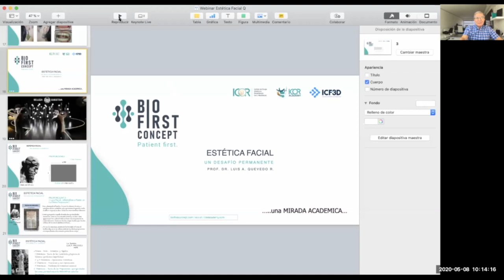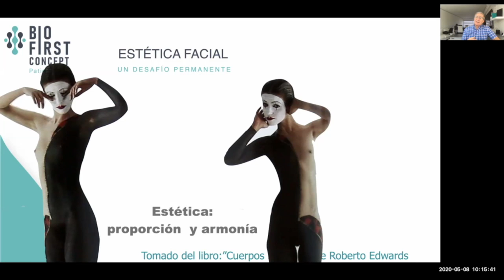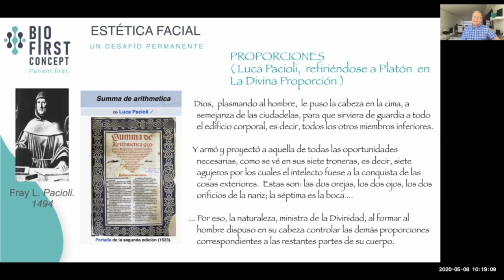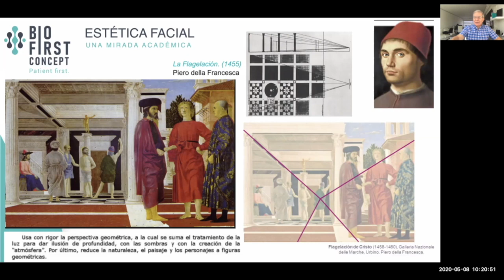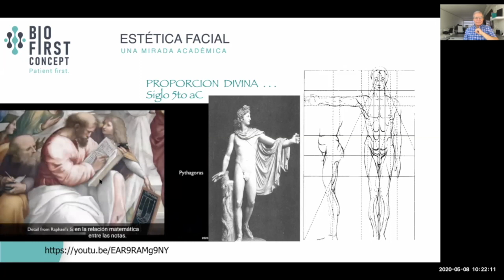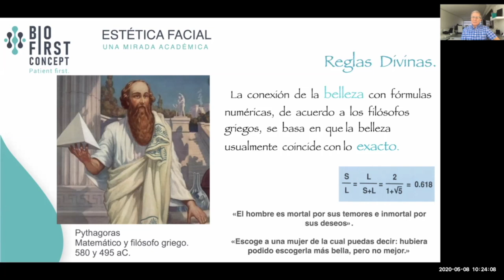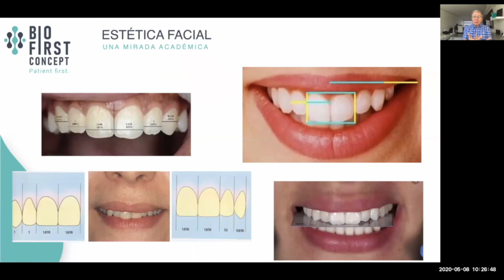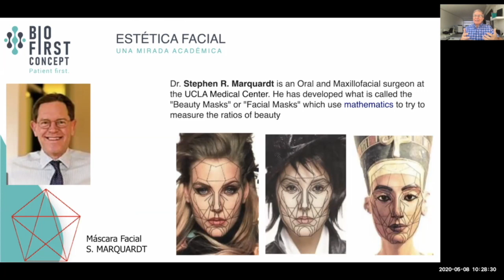Estética Facial - Mirada Academica Pt. 1 - BioFirst Concept - Cápsula 005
La mirada académica siempre es importante para generar líneas de enseñanza y aprendizaje al respecto de tema tratado. Nos permite sistematizar los conceptos que suelen ser abstractos, generando así una comprensión mejor de las ideas expuestas. La mirada académica 1 se adentra en la perspectiva histórica y contemporánea de las proporciones faciales

Para saber más de BioFirst Concept puedes

☑️ Quieres ser parte de BioFirst concept? ingresa a y compártenos tu idea!